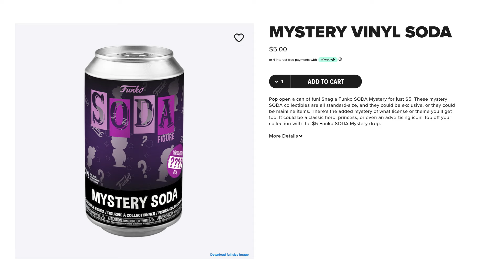Funko $5 Mystery Soda Chase Hunt!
We bought $5 Mystery Funko Soda Cans from the Funko Shop and we go on a Chase Hunt! What Cans did they send us? Will we pull any Chases? Let's open them and find out! Of course we also try to make each other laugh throughout the entire show too 😂 Thanks for watching and don't forget to LIKE, SHARE, COMMENT on this video and SUBSCRIBE to our Channel for more fun and informative Pop Culture and Funko related content!